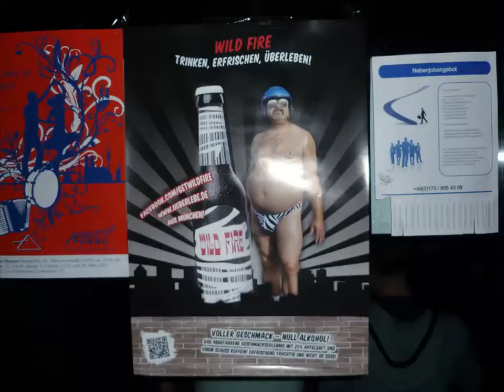BarCraft Munich - aus der sicht eines Wc3lers - Fynn on Tour!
Hier mein kleiner Ausflug zum BarCraft in München am 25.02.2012.
Aus der sicht eines Wc3lers!
Großartiges Event!!! Umbedingt mal vorbei schaun!